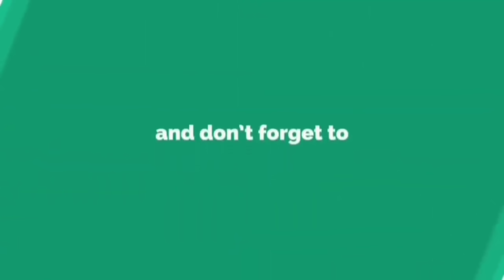Meesho saree haul | Top 10 meesho saree review for festival part 2 | meesho saree Unboxing & review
Meesho saree haul Top 10 meesho saree review for festival part 2 Meesho Maha Indian Saving Sale meesho saree Unboxing & review.

Get 30% discount on your 1st order at Meesho, an online shopping app with a wide range of fashion, and home decor products at wholesale prices Enjoy a complete shopping experience at Meesho with cash on delivery and 7-day easy return.

TOP 10  RECOMMENDED MEESHO PRODUCT BUY LINKS-

If You want to More Information About Sarees
You Can Whatsapp This Number - 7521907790